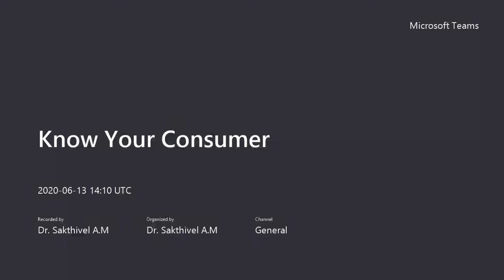Know Your Consumer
Watch this video from my new series on " Know Your Consumers (KYC) which discusses the different aspects of consumers and about the future videos in this series